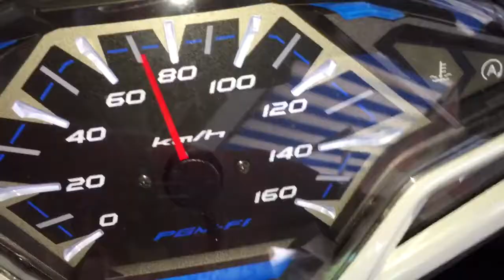Làm Nồi Vario 150i Lên 155Kmh Tại TBK Team 147 Tân Khai P4 Q11 Bao 0909774482